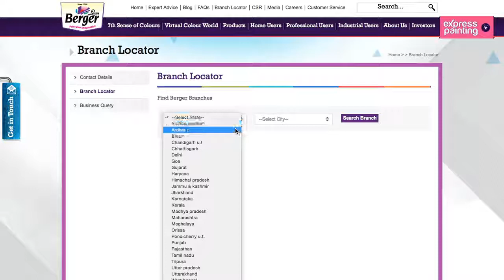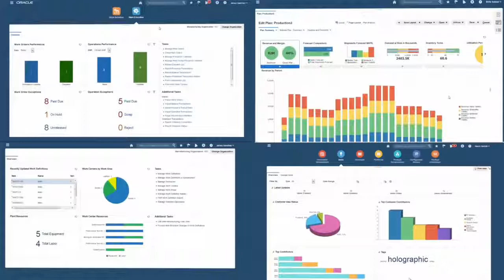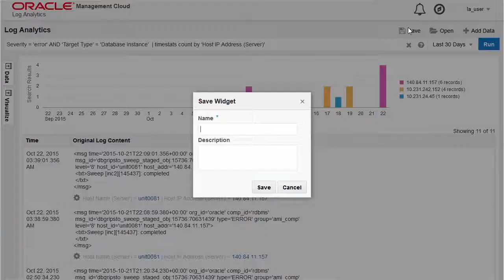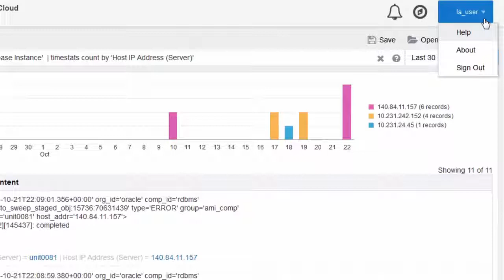Berger Paint Uses Machine Learning to Optimize EBS Apps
Berger Paint is using Oracle Management Cloud’s machine learning capabilities to improve performance of their mission critical Oracle E-Business Suite production application.